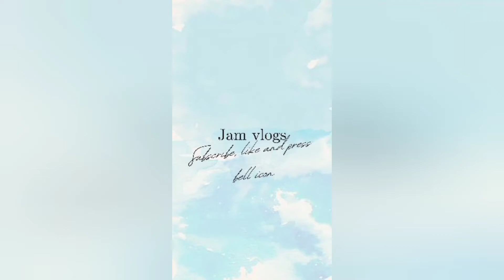finally 🥰 didi ne shero ko haat lagaya